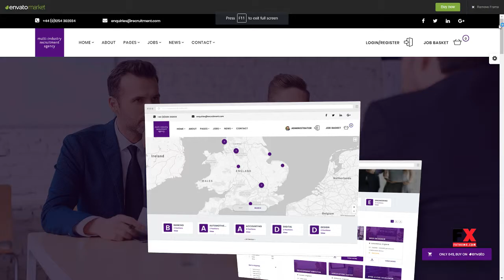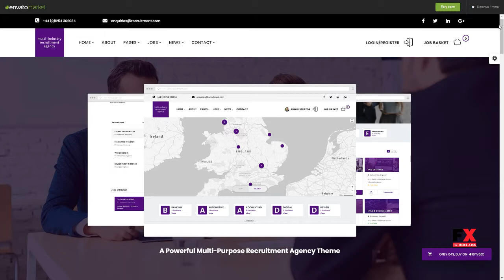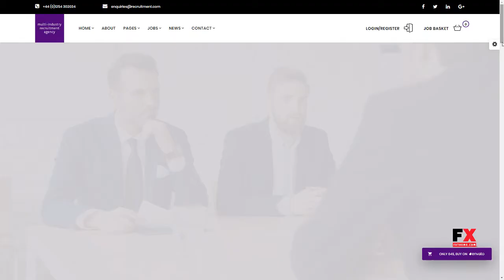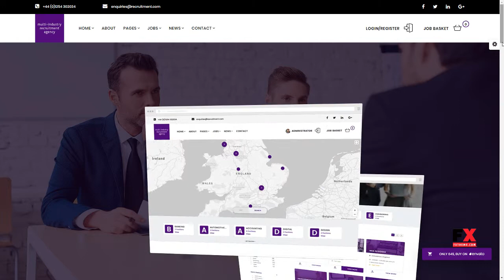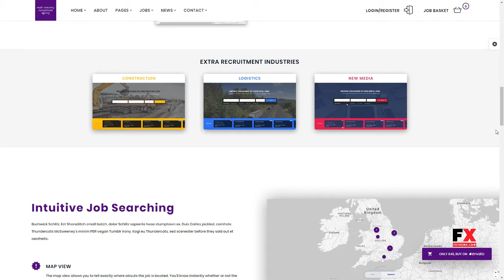Recruitment Agency - Multi Industry Responsive WordPress Theme W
Columns 4+

 Layout Responsive